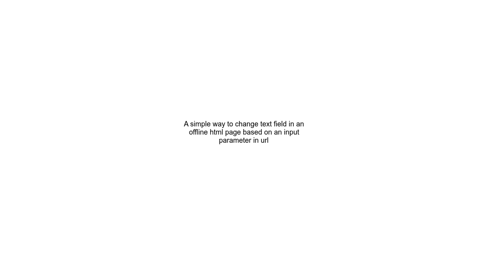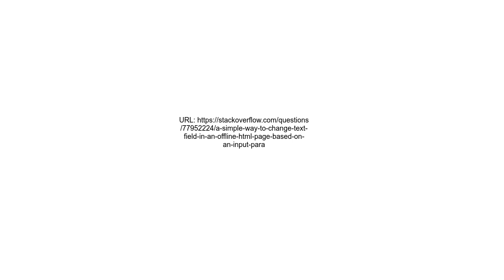A simple way to change text field in an offline html page based on an input parameter in url